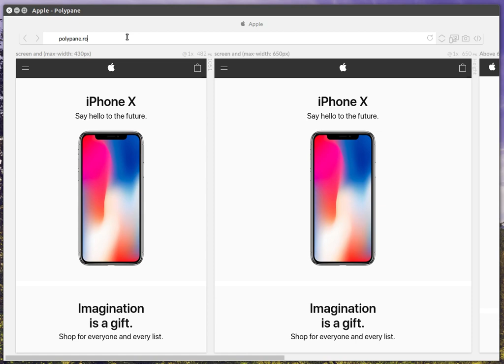Polypane synchronised mouse interactions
Your mouse will be synchronised between all panes.